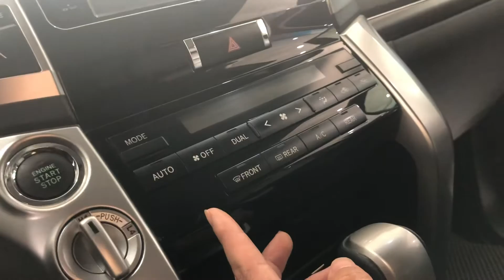Land Cruiser! 2015! Tiết kiệm hơn 2 tỷ! Tội gì không mua! 0939063333